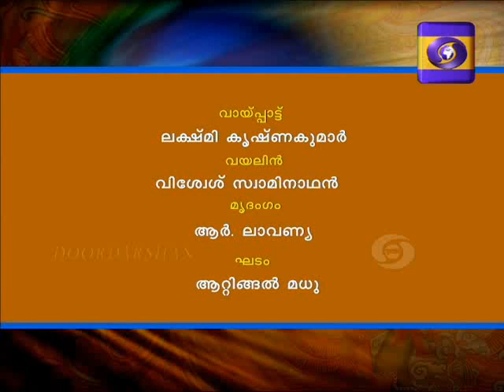vara vallabha ramaNa_hamsadhwani_Lakshmi Krishnakumar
Composition of G.N.B.
Lyrics:
pallavi
vara vallabha ramaNa vighna haraNa sarasIruha caraNa mAm pAlaya
(vara)
anupallavi
hara mukhOdbhava suragaNa nAyaka hari vidhIndrAdi harSa pradAyaka
(vara)
caraNam
karadhrta kamala gadAri dhanur bIjA pUra pAshOtpala dhAnyarucA dashana
smarashata sundara smara sakha kalAdhara shrtajana mandAra shrI lambOdara
(vara)